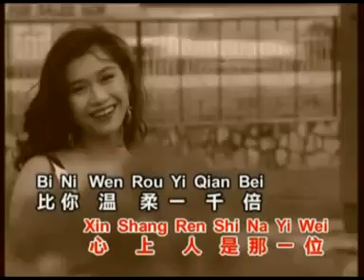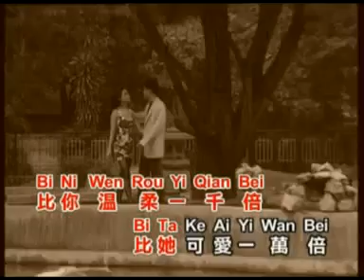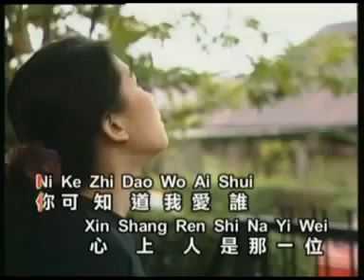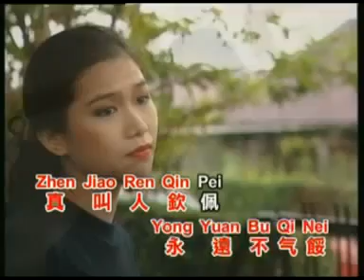謝采妘 - 你可知道我愛誰 【Original Karaoke】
《謝采妘  - 你可知道我愛誰》